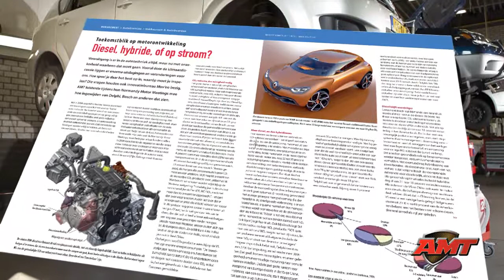AMT, dé kennisbron voor automotive professionals. Abonneer nu!